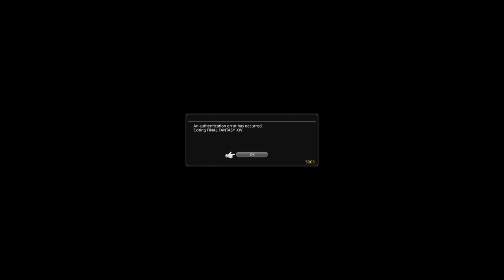FFxiv at like 4 in the morning be like (lots of bots!) also my service account gets banned/expires?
Stiff wig, am I right? Just as I log back in after like a whole month to afk in limsa all day with my new alphinaud wig and outift, I heard there was a mass migration of lalafell bots running around ul'dah. Unsuprising since this is Primal where literally everyone is a bot or gil seller though this is probably the worst ive seen so far so a friend and I decided to fuck with them and trap them in duties/parties with us. In doing so, this caused many of them to "break" and be stuck in place much to our enjoyment although my sub/account mysteriously died after messing with them for well over an hour. Also! As many of you have probably already noticed, I do not upload videos as I used to on here anymore but I am very much alive! I stream often on Twitch so feel free to stop by @NatxBread!